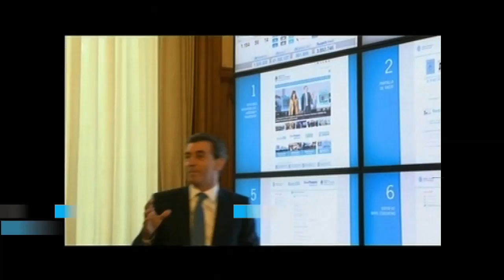Randazzo anunció mayores facilidades para obtener el pasaporte vía Internet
El pasaporte se podrá tramitar desde hoy vía Internet “lo que facilita la vida de los ciudadanos”, anunció hoy el ministro del Interior, Florencio Randazzo, que destacó “él éxito” de la modalidad online para sacar el nuevo Documento Nacional de Identidad (DNI), que ya utilizaron “casi un millón de argentinos”.
"Más DNI, más pasaporte, más política vial, más y mejores trenes, más gestión y menos marketing. Es importante decirlo porque todo esto mejora la calidad de vida de la ciudadanía. Es decir demostrar que somos capaces desde la gestión de poder solucionar los problemas de la gente", destacó el funcionario en conferencia de prensa desde Casa de Gobierno.
Para el ministro "fue muy importante lo que el Gobierno ha hecho en materia de identidad: hoy cualquier argentino, desde este mismo momento, puede desde su casa comenzar el trámite para el nuevo pasaporte o DNI, cuando en realidad sabemos que antes la gente tenía que vivir un verdadero Vía Crucis para poder tener su nuevo pasaporte".
"Estamos presentando nuevos servicios al ciudadano. En este caso el éxito instrumentado a partir de la posibilidad de que el ciudadano tramite el DNI a través de la página de Internet del Ministerio, esto nos ha dado enormes resultados: desde julio a hoy casi un millón de argentinos han hecho su documento a través de la web", informó.
En ese sentido explicó además que "esto le ha facilitado muchísimo el trámite al ciudadano, ya que el trámite es mucho más rápido. Y al empleado también, ya que llega con todos los datos ingresados".
"Estamos subiendo en este mismo momento a la página web del Ministerio, que es la posibilidad de que el ciudadano inicie su trámite para nuevo Pasaporte mediante la web", anunció.
Para Randazzo "es un trámite muy sencillo, al ciudadano la misma web lo va llevando por las distintas etapas del trámite, desde la carga de datos personales, lugar de nacimiento, capacitación ocupacional, hasta llegar a imprimirle la boleta preimpresa para el pago con la que concurrirá al Banco a pagar y después va a ir a la Delegación del registro de las Personas más cercano, en donde terminará la realización del trámite".
Sobre el precio, dijo que "costará lo mismo que ahora, tenemos la modalidad ordinaria que son 400 pesos y el resto de las modalidades como por ejemplo el Pasaporte Express, que tarda en realizarse y llegar al domicilio del ciudadano 48 horas o el pasaporte al instante que se lleva a cabo en los aeropuertos de Ezeiza, Aeroparque Jorge Newbery, en El Plumerillo de Mendoza, en la Estación Alta Córdoba y en la Estación Norte de Rosario".
Finalmente, el funcionario aclaró que las personas que deben realizar el nuevo DNI "son solamente aquellas personas que aún hoy todavía conservan la Libreta de Enrolamiento, la Libreta Cívica, o el documento (libreta) color verde. Ningún otro. Y para poder concretar el trámite hay tiempo hasta el 31 de diciembre próximo".
"De cualquier manera en la misma página del Ministerio del Interior hay un sitio muy sencillo que dice 'consulta de aquellos que deben renovar los documentos'. Ingresa su número de DNI y ahí se puede verificar oficialmente esto que le estoy señalando", concluyó.